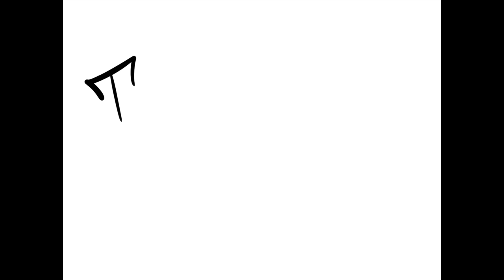Margaret Carpenter Skatepark Tour | Thornton, CO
This park looked like a hell of a lot of fun, and it if wasn’t for the previous night’s rain I would have spent all morning and afternoon here. It has just enough mellow/beginner obstacles and advanced obstacles as well.